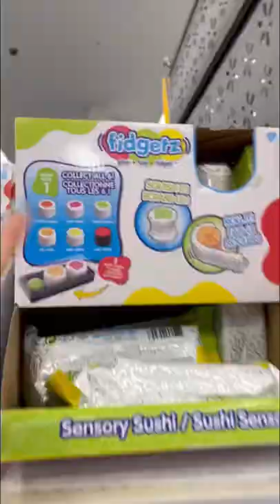FIDGET SHOPPING JACKPOT AT WALMART! 😱🤑 *new rare fidgets*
FIDGET SHOPPING JACKPOT AT WALMART! 😱🤑 *new rare $1 fidgets*